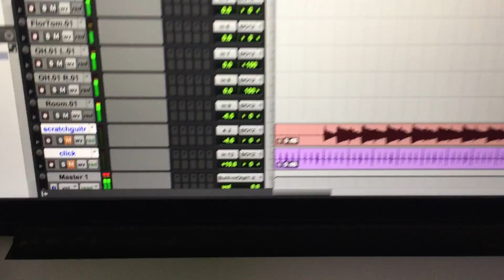Daniel(s) - Drum Tracking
Something is amiss.